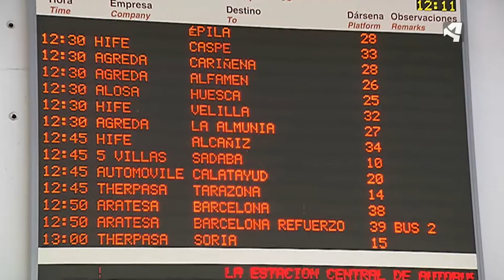MÁS CONTROLES POR EL PUENTE